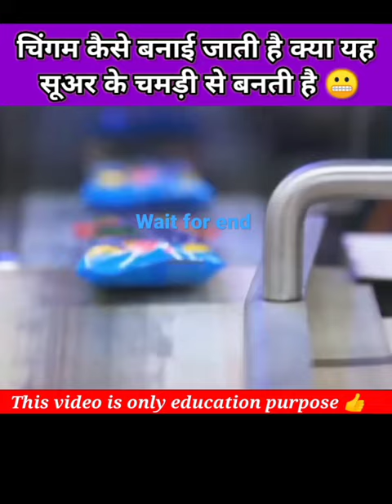फैक्ट्री में चिंगम कैसे बनाई जाति है/ How to make Chingum caste in the factory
factroy फैक्ट्री में चिंगम कैसे बनाई जाति है/ How to make Chingum caste in the factory

doston is video mein Maine banai hai ki kaise factory mein chewing gum batai jaati Hain agar aapko yah video pasand aaye to video ko like karke channel ko subscribe jarur kariyega dhanyvad 🙏❤️